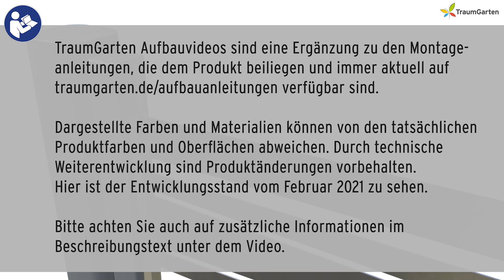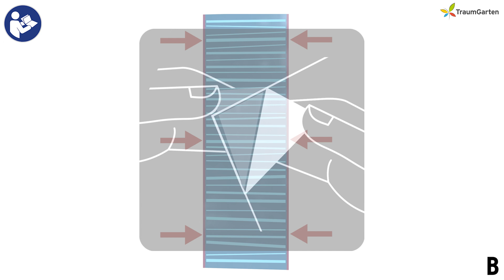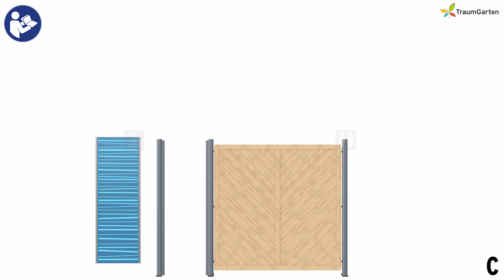Designgitter aus Edelstahl in Zaunanlage mit universellen Metallpfosten einbauen | TraumGarten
Egal, ob zu Sichtschutzelementen aus Holz, WPC oder Metall, mit den SYSTEM Designgittern wird Ihre Zaunanlage zum Hingucker. Die universell einsetzbaren Metallpfosten können Sie z.B. verwenden für unsere Zaunserien SQUADRA, JUMBO WPC, GRAZIA oder ALTAI MARO. Mithilfe der U-Montageprofile lassen sich die Designgitter an den Metallpfosten befestigen.

=== Verwendete Produkte ===

Art. 2834 === Designgitter Linea 60 x 180 cm aus Edelstahl

Art. 2418 === SYSTEM U-Montageprofil Silber 192 cm

Art. 1594 === Metallpfosten zum Aufschrauben in Silber

Art. 1212 === ALTAI MARO Sichtschutzelement 179 x 179 cm

0:00 Titel
0:10 Wichtige Hinweise und Produktentwicklungsstand
0:16 Designgitter mit Montageleiste
0:22 Übersicht der Arbeitsschritte
0:28 Schritt A - U-Montageprofile an Metallpfosten anbringen
1:08 Schritt B - Designgitter vorbereiten
2:15 Schritt C - Abstandhalter in U-Montageprofile einsetzen
2:37 Schritt C - Designgitter einsetzen
3:04 Schritt C - Folie von Designgitter lösen und Kappen befestigen
3:23 Abspann